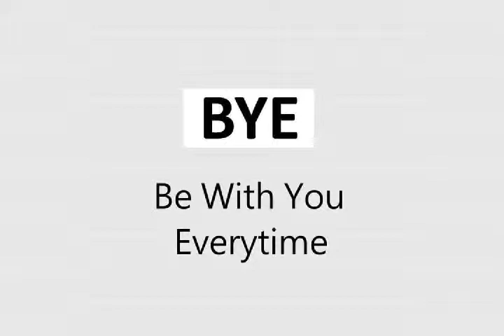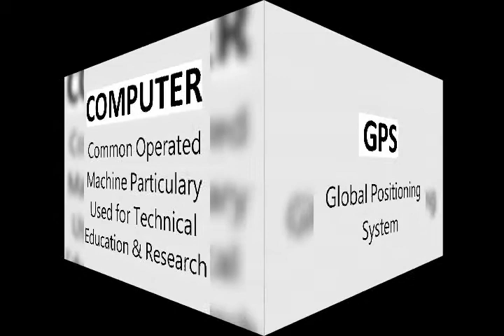Short forms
Short forms and full forms.plz see this video.